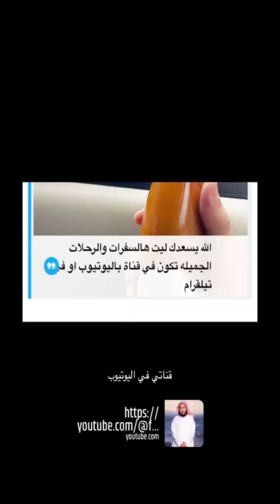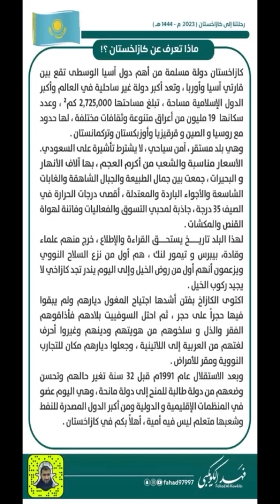كازاخستان 4 : عادات ثقافية و فعاليات ترفيهية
feature=share